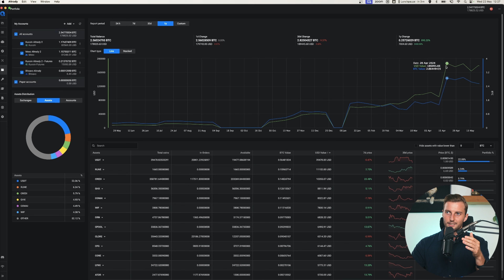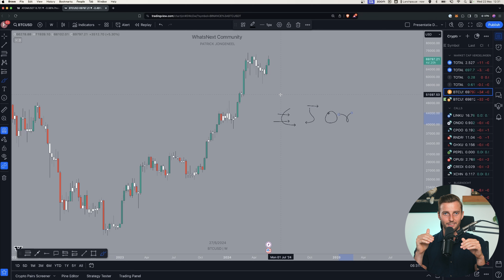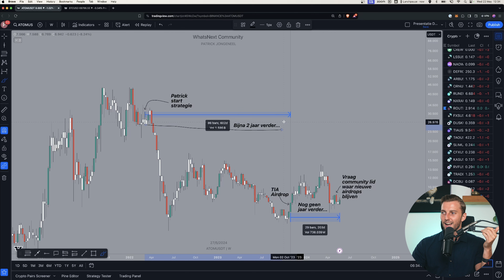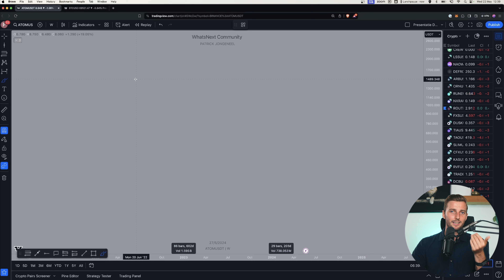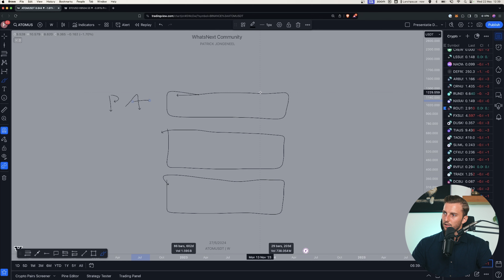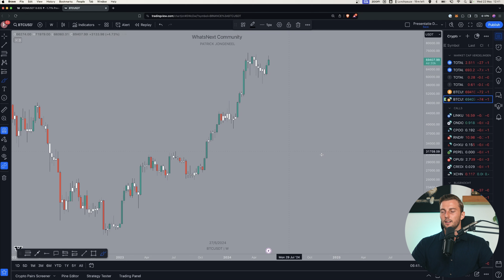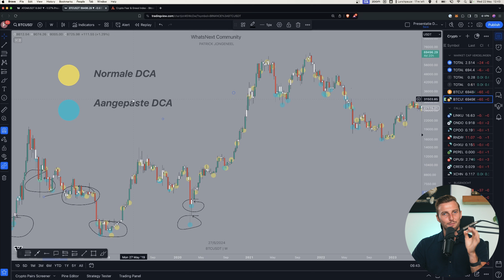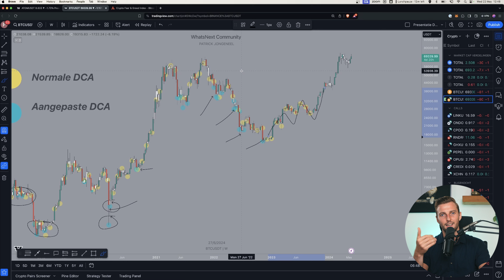Stop met investeren tot je dit gefixt hebt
Deze 3 patronen weerhouden jou er van om winst te halen uit de crypto en aandelen markt. Na 8 jaar ervaring wordt het duidelijk dat de meeste strategieën KUNNEN werken, mits je je er aan vasthoud en geduld hebt.

📈 Meester de Crypto Markt in 15 minuten per dag
✅ Ontdek 14 dagen Premium voor €1

📈 Meester je Financiële Toekomst in 14 dagen
✅ Schrijf je GRATIS in voor Beurs Beginners

WhatsNext Community helpt helpt jou in je zoektocht naar rendement. Vind de juiste oplossing en maak tijd vrij voor financiële onafhankelijkheid.
Met meer dan 30 jaar aan gecombineerde ervaring helpen wij meer dan 8,500 leden op hun zoektocht in de wereld van investeren.

Bij Whatsnext Community geloven we in de kracht van financiële educatie en de impact die het kan hebben op het leven van mensen.
Wij zijn er trots op één van de grootste communities van Nederland en België te zijn. Jij kan nu deel uitmaken van onze Premium omgeving voor maar €1 via deze link:

💲 EXCHANGE KORTINGCODES 💲

Alle informatie vermeld in de video’s van WhatsNext Community en op andere sociale media kanalen van Whatsnext is geen financieel advies. U bent zelf verantwoordelijk om onderzoek uit te voeren naar investeren en traden in de Crypto markt of andere financiële markten. Het investeren in Cryptocurrencies brengt financiële risico’s met zich mee en U moet zich er bewust van zijn dat de mogelijkheid bestaat om geld te verliezen. Investeer dan ook enkel met geld dat U kunt missen. Investeer dan ook nooit zonder eerst een goed financieel plan samen te stellen. Zorg ervoor dat je de Crypto markt altijd benaderd vanuit rationaliteit en niet vanuit emoties. Niemand binnen het Whatsnext Investment team kan dan ook verantwoordelijk gesteld voor geleden verliezen.